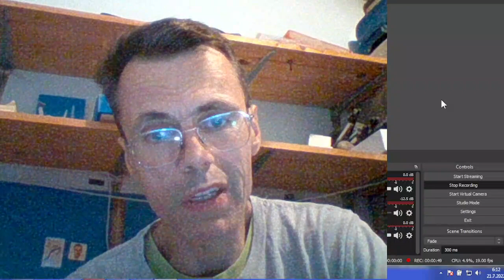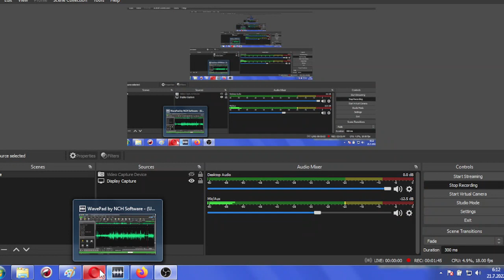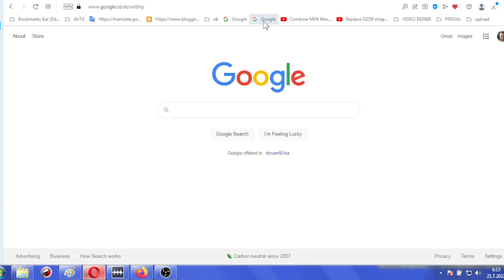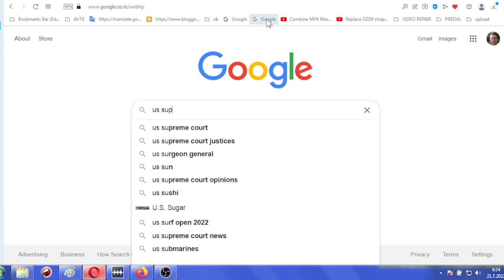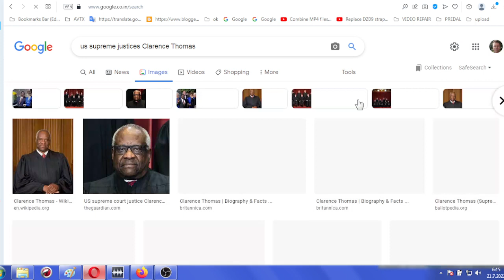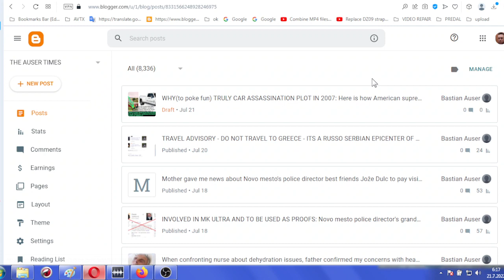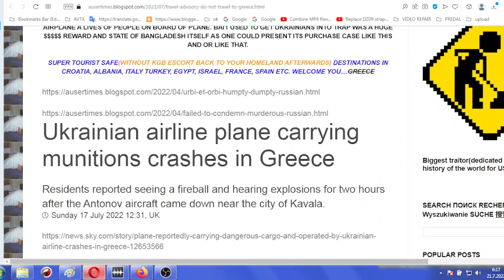2 of 2 In 2017, I was even brought to Greek city Kavala by Greeks and Serbs ahead of bomb planted on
2 of 2 In 2017, I was even brought to Greek city Kavala by Greeks and Serbs ahead of bomb planted on Ukrainian airplane which incident took place just few days ago